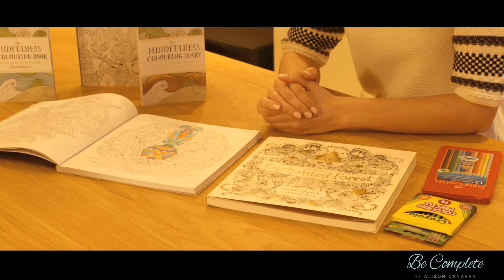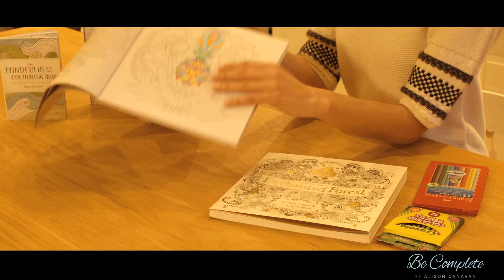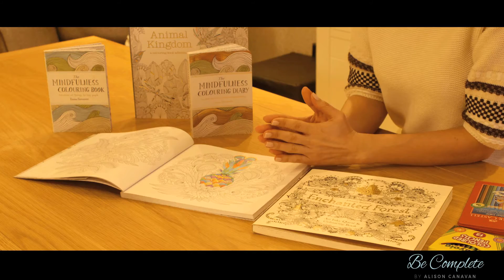ACTV ALISON CANAVAN TV CHANNEL